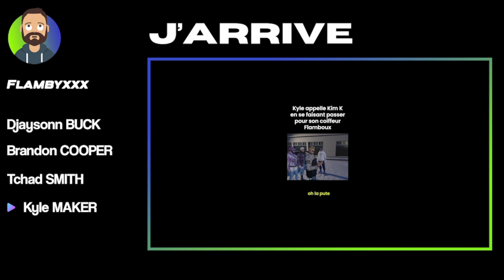[CaliRP] Kyle Makerrraannnhh - S02E24